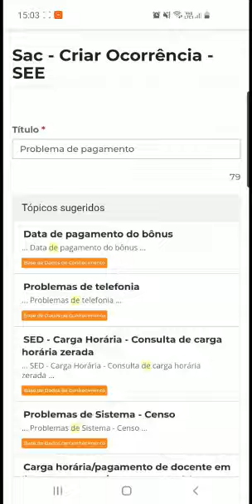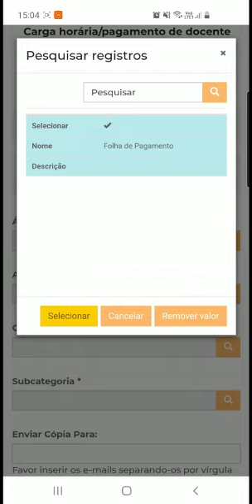Como abrir uma ocorrência sobre folha de pagamento no portal de atendimento da SeducSP.